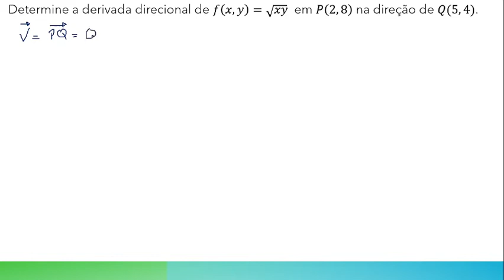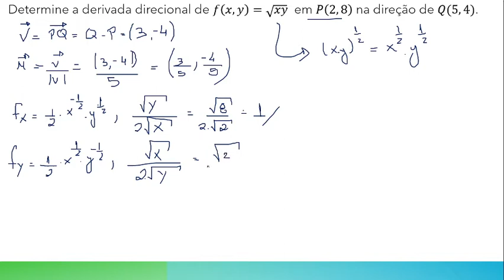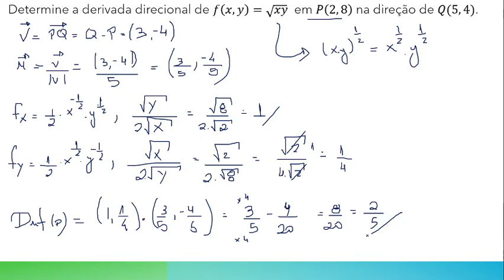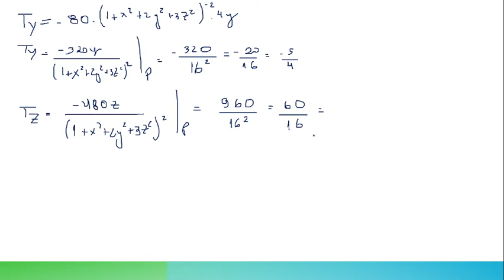Revisão CVV II